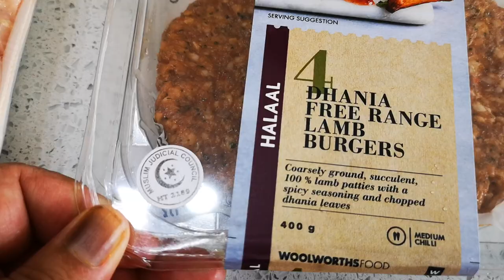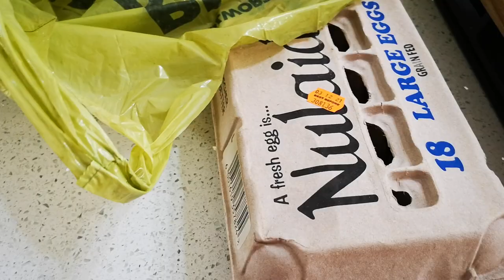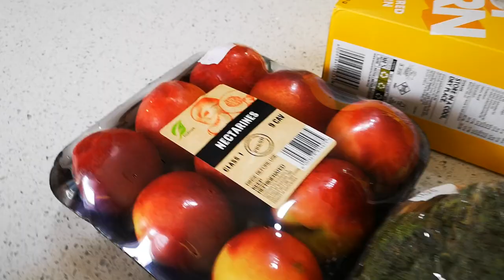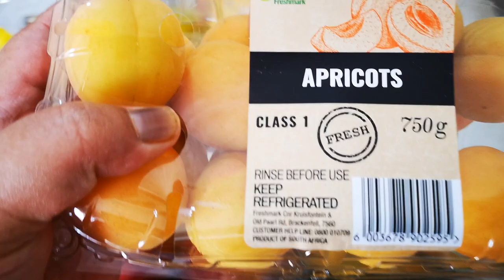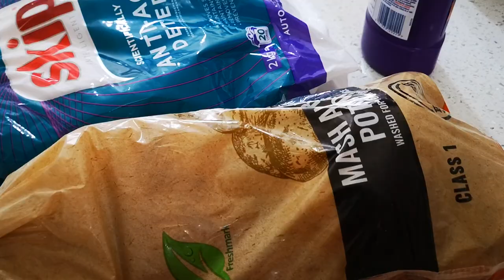LOOK WHAT I GOT! ONLINE GROCERY SHOPPING DELIVERY... I WAS SO EXCITED!!! 😁🛒💕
In my videos, I use Lofra Cookers, Faber Appliances and AMC Cookware.